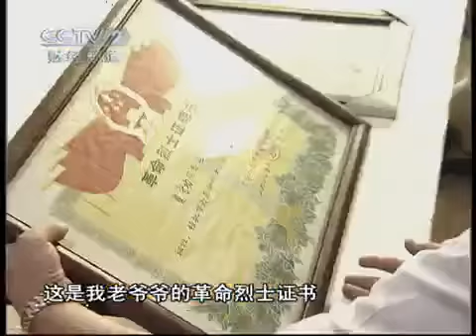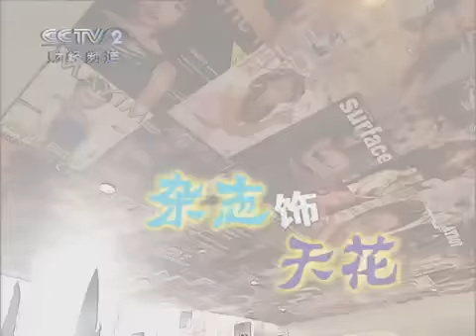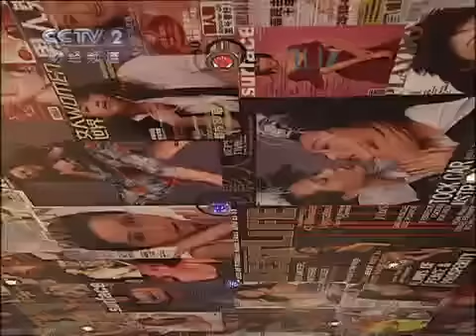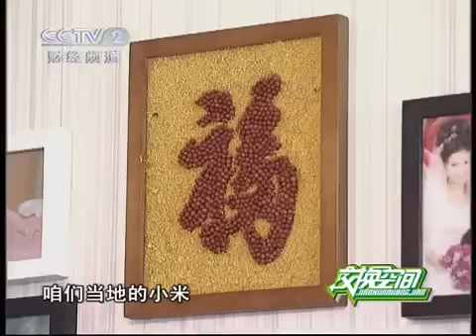交换空间 交换空间 2010年 第33期